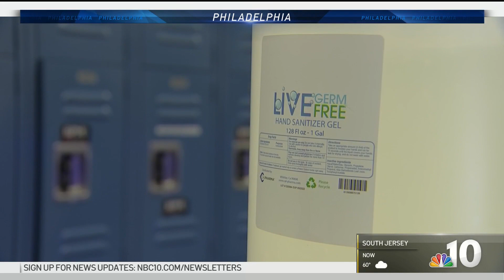Philly Gym Owners Want City to Make Health Clubs Essential Businesses | NBC10 Philadelphia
Philadelphia gym owners have launched the Philadelphia Fitness Coalition to petition the city’s health department to make health clubs essential businesses to allow them to reopen amid the coronavirus pandemic. NBC10’s Drew Smith has the details.